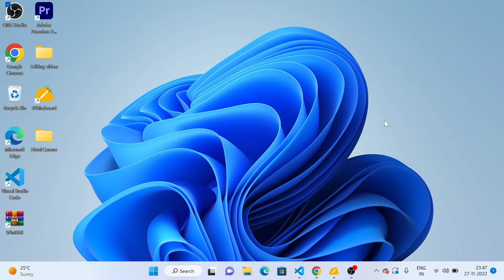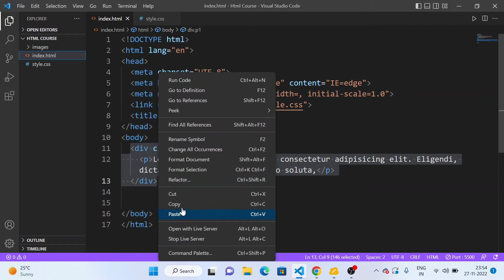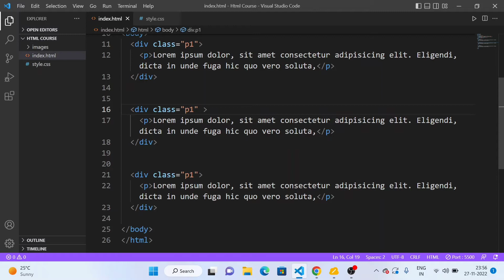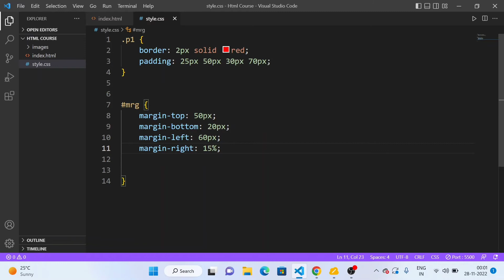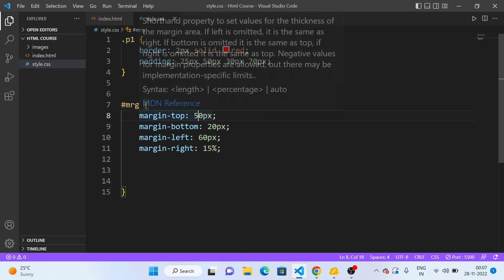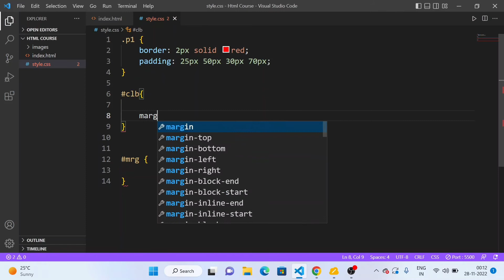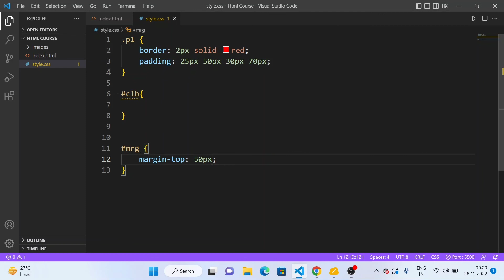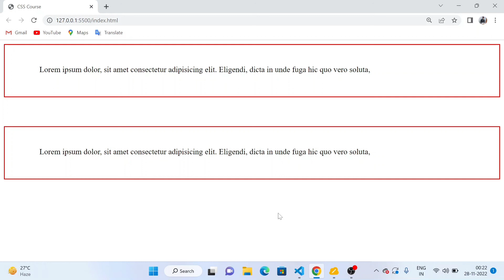CSS Tutorial In Hindi ( Part 11 ) - Margin In CSS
Topic Cover
Hello Friends in today's Video I have told What is Margin Property in CSS How to Give margin in CSS
                        ⚠️ Notice
Thanks
About this Channel ✔️
My gears
Tripod
Mic Boya by M1 using
Doum Coding
DOUM CODING